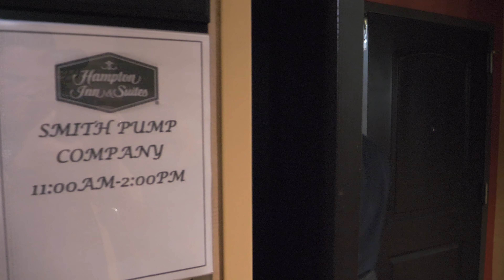KSA Tours Smith Pump Company's Facilities in Waco, Texas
KSA Engineering tours Smith Pump Company's facilities in Waco, Texas.

A video recorded and edited by Jeff McHattie